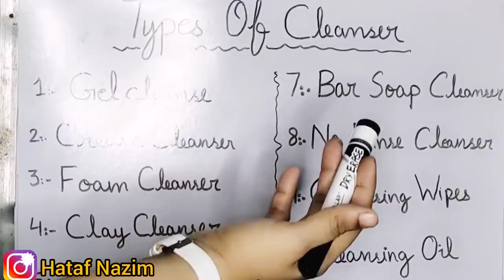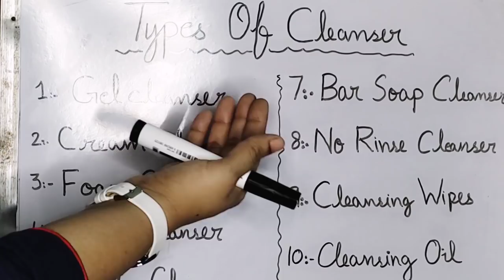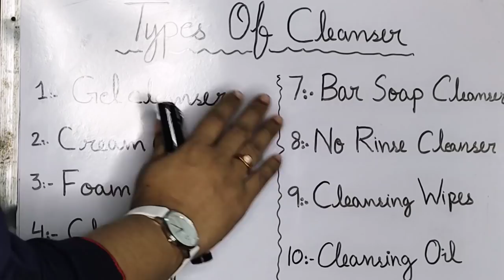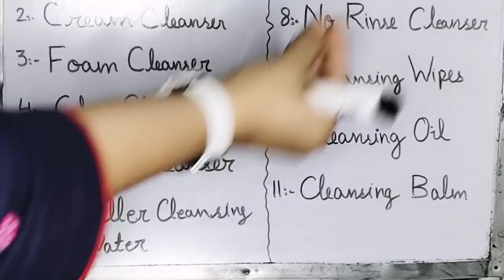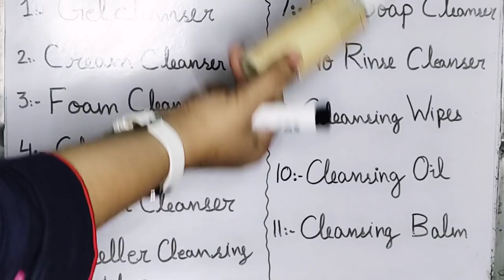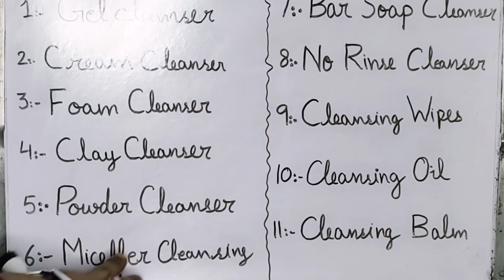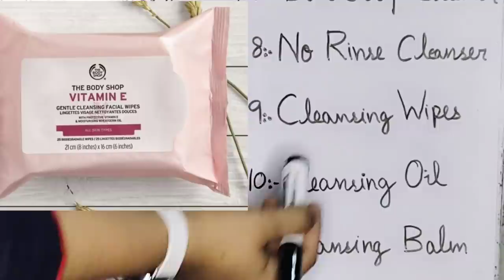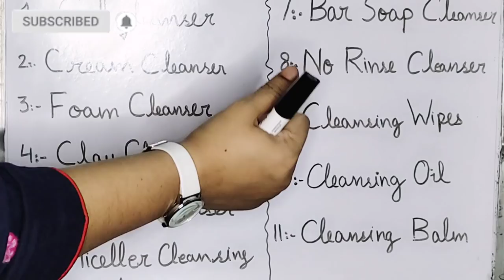Very Professional Skincare Course For Online Earning - 11 Types Of Cleanser - Skincare Day 10